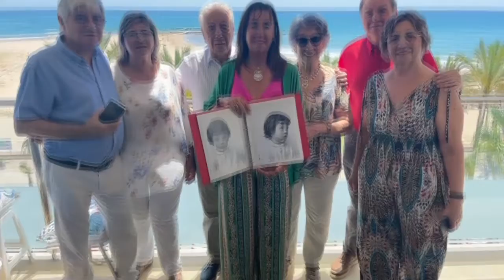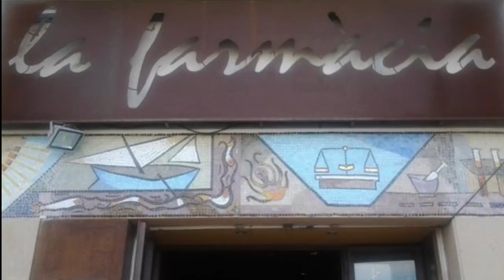60 Aniversari, celebració amb familia.